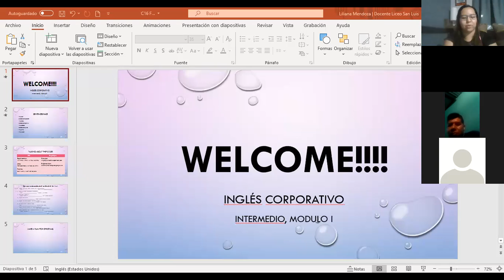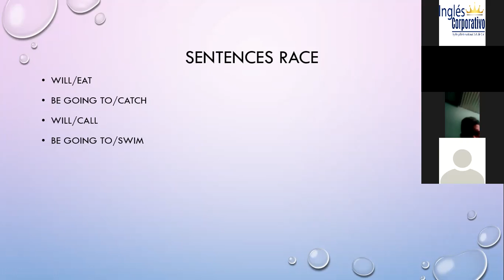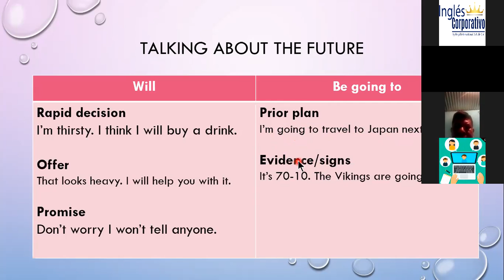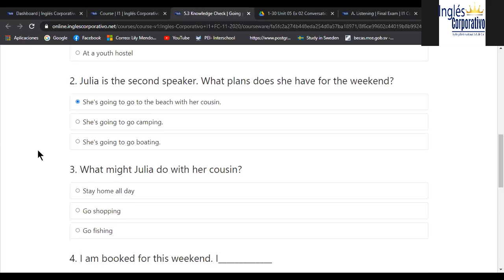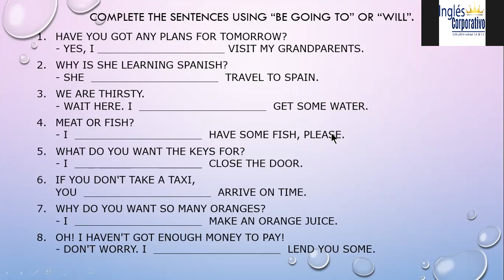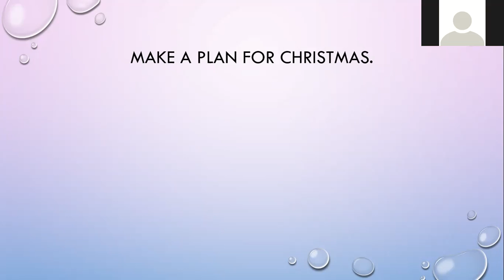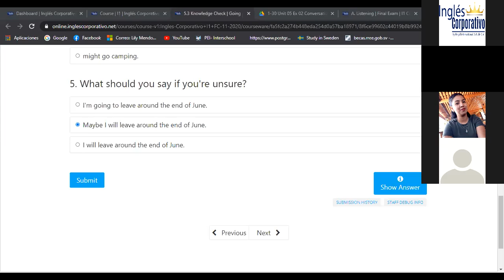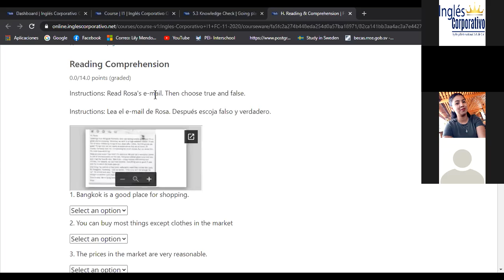Ingles Corporativo-Class 16. Final exam 17-15